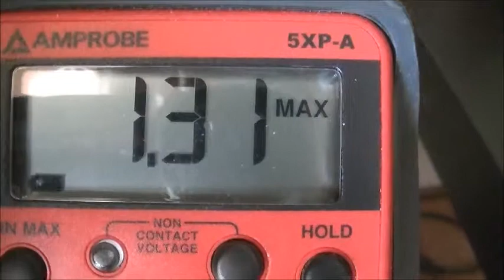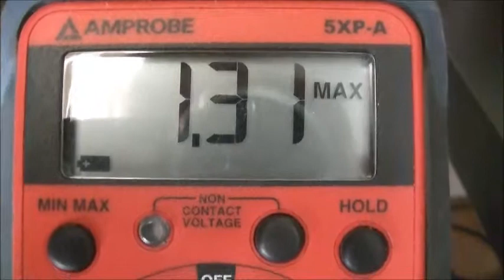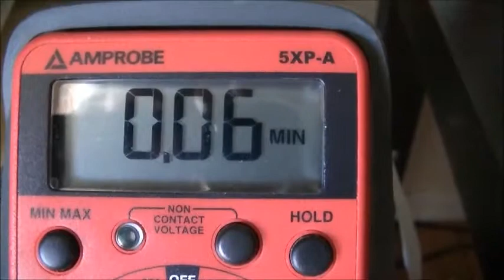Minimum and Maximum Stray Voltage Values June 2014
Minimum and Maximum Stray Voltage Values June 2014.   I can recommend the books Dirty Electricity: Electrification and the Diseases of Civilization by MD Samuel Milham and Electrocution of America: Is Your Utility Company Out to Kill You? by Russ Allen